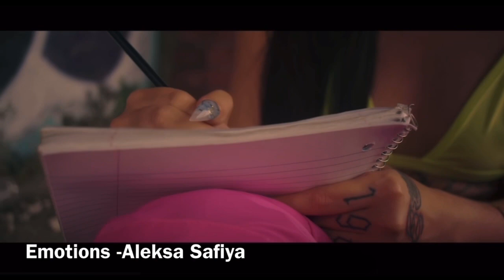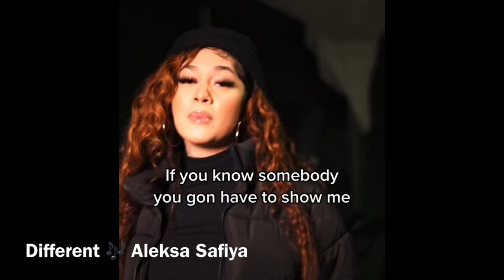Top 5 Favorite Aleksa Safiya Songs Cambodian American RnB Singer Florida Jacksonville USA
Listing our top Five Aleksa Safiya songs

Cambodian American Singer from Jacksonville Florida @Aleksa Safiya songs

Remember Me- PDub x Aleksa Safiya

Emotions -Aleksa Safiya

Antisocial- Aleksa Safiya

Different- Aleksa Safiya official audio

Visions - Aleksa Safiya